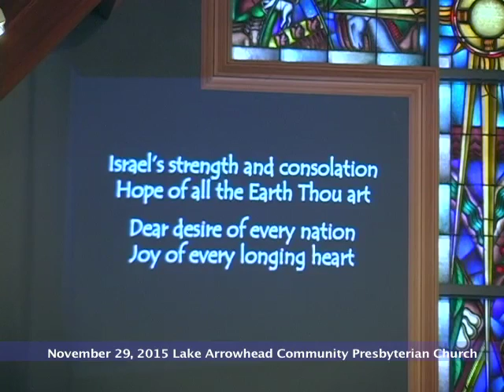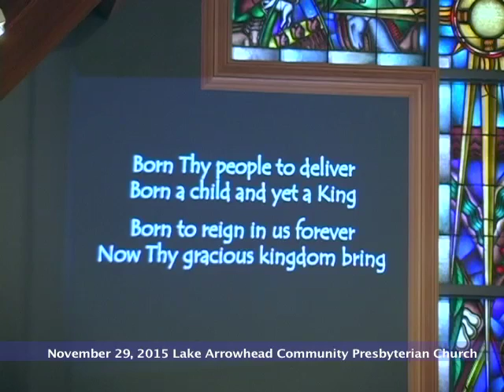LACPC service 11/29/15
November 29, 2015 service at Lake Arrowhead Community Presbyterian Church in Lake Arrowhead, CA USA